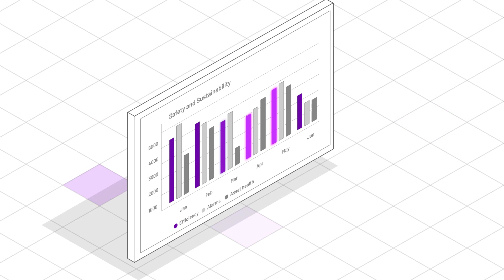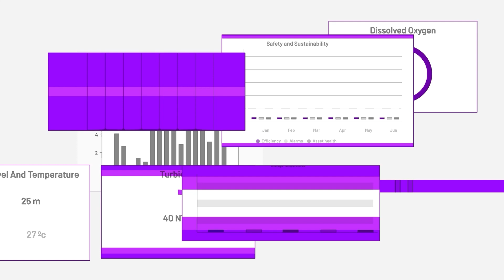AVEVA's Intelligent Midstream approach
AVEVA’s Intelligent Midstream framework enables operational excellence by helping oil and gas companies take a model-focused approach that quickly turns massive amounts of data into wisdom that generates business value. Leveraging existing operational data, as well as, new data sources available as part of a Digital Transformation, will provide great opportunities for companies to significantly improve business performance in terms of asset reliability, operational efficiency, and safety performance.